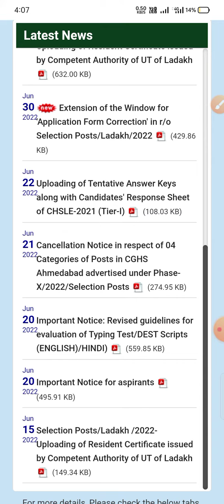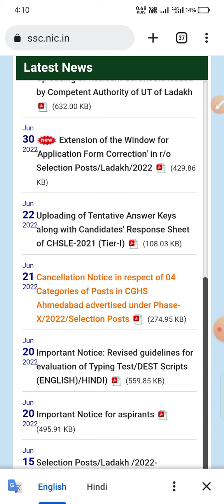SSC GD Medical Result 2022 l ssc gd medical date 2022🔥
Tag's..

ssc gd medical and dv 2022
ssc gd medical and dv update 2022
ssc gd revised result date ghoshit
ssc gd medical result 2022